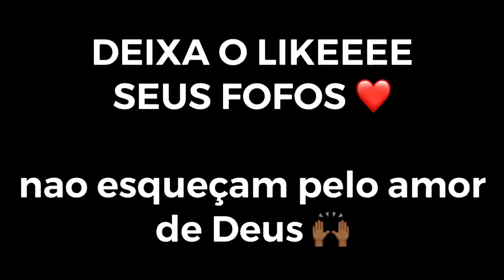TUMULTO POR CAUSA DE MOTO NA FAVELA | WEBSÉRIE EP23 | RONY OLIVEIRA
Quando o Kbuloso aparece com a moto nova, todo mundo quer se aproveitar e dar um rolê, e é claro que isso só terminaria em tumulto... quer saber o que rolou? assiste até o final, deixa o like e se inscreve!!!

Vivências na favela - WEBSÉRIE EP23 - Canal Rony Oliveira

Vivências na favela é uma websérie brasileira criada pelo youtuber e ator Rony Oliveira, que tem como principal objetivo, mostrar de uma forma descontraída a realidade da favela no seu cotidiano.

CANAL DE MENOR BOM:           @menorbom9531
CANAL DE KATIAU:                   @katiauoliveira7316
CANAL DE ZERO6:                    @zeromeia8699